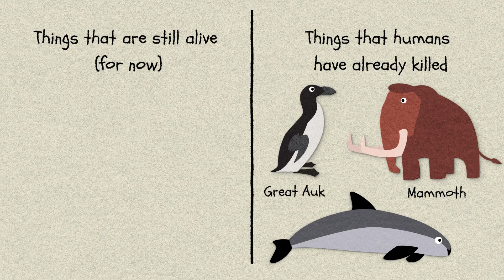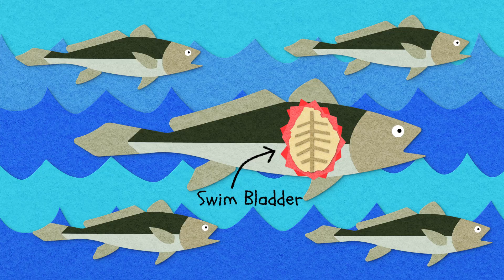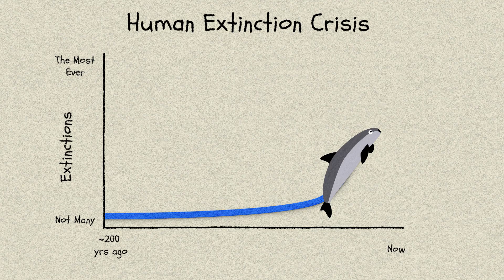The Vaquita Porpoise Is Tiny, Very Cute, and Very Endangered. 🐬 We Should All Care.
The vaquita porpoise (Phocoena sinus) is tiny, endangered, and also very cute. It lives only in the Gulf of California between Baja California and mainland Mexico and belongs to a group of animals called Cetaceans, which includes whales, dolphins and porpoises

How many vaquita are left? No one really knows for sure. At this point, the population of the vaquita porpoise is certainly below 20, although it’s hard to get a full picture because they are notoriously shy.

I first learned of the vaquita porpoise on a trip to San Francisco where I visited the Marine Mammal Centre. I picked up a book called Vaquita: Science, Politics, and Crime in the Sea of Cortez by Brooke Bessesen. After reading it I knew I had to help spread the vaquita porpoise’s story, share vaquita facts, and make sure everyone knows why we should ALL care about the vaquita porpoise and its plight. Oh and also I learned about the baby vaquita porpoise, which are super cute and the size of tiny footballs.

Be sure to let me know if you learn anything interesting :)

Brooke Bessesen’s excellent book on the vaquita porpoise:

The WWF’s page on the vaquita porpoise, a great place to start your research!

If you're feeling inspired, and want to help the vaquita porpoise, start here!

This video was written, animated and narrated by me!